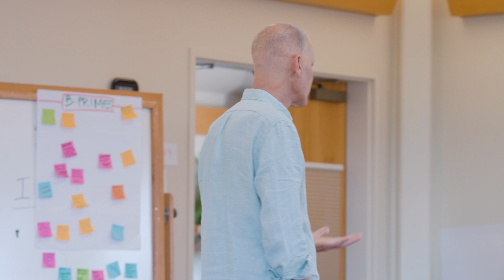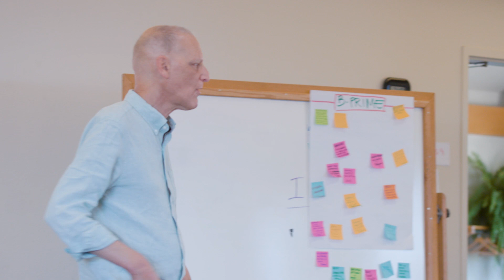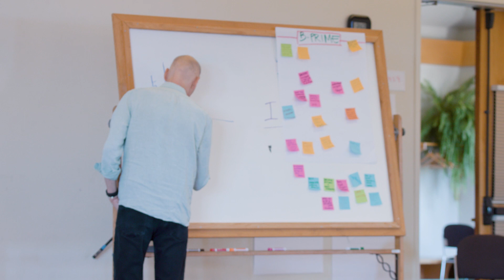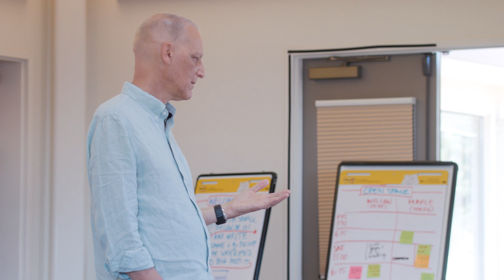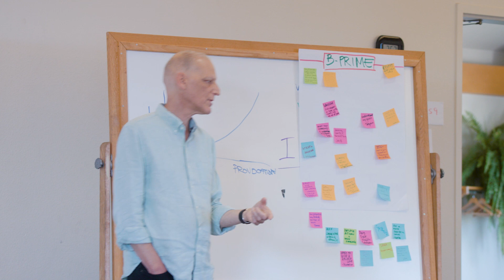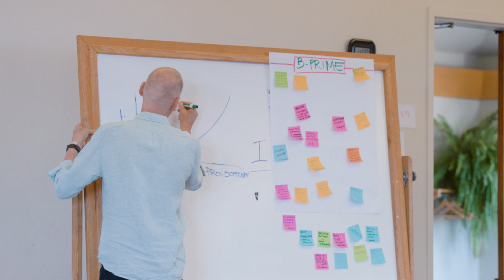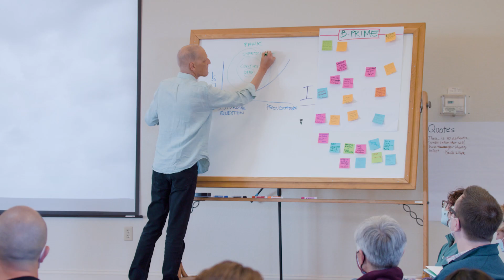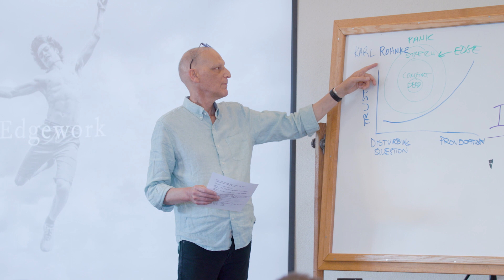Coaching From Essence: Edgework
This is the first session of the third day of the Coaching From Essence retreat held in September 2022.

At the time this video was recorded, I had just finished almost a year of chemotherapy for Stage IV prostate cancer. All of the participants were members of the Coaching From Essence community. The program was an informal review of the core Coaching From Essence curriculum in an intimate setting. It was the first time the community had gathered in person since the first cohort was held in January 2020, a few months before Covid-19 changed everything.

I'm assisted by my beloved, Michèle Taipale.

You can take the complete course and watch over a hundred hours of coaching demonstrations, Client Creation Sprints, and Master Classes. It's completely FREE!

And be sure to buy the Amazon best-selling book, Coaching From Essence

This video was recorded on September 17th, 2022, at Mount Madonna Center in Watsonville, California.